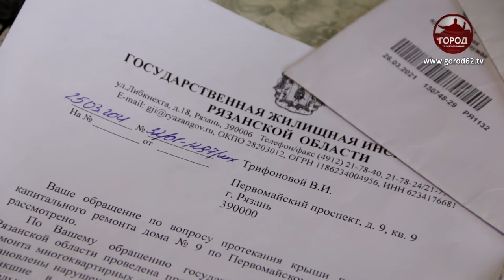НА ЭТОТ РАЗ ТОЧНО?